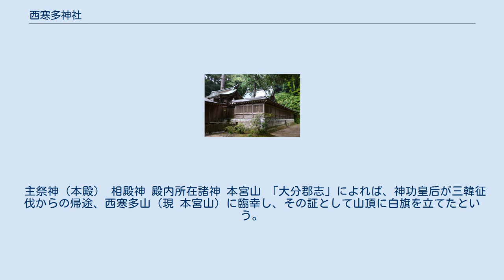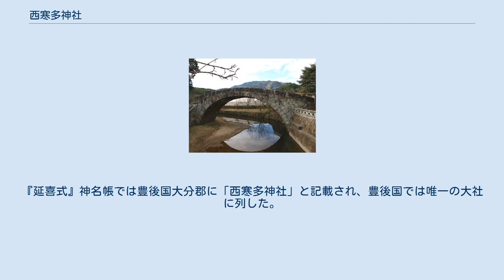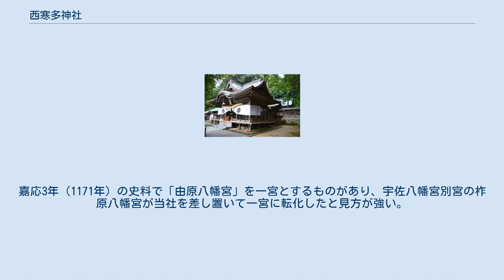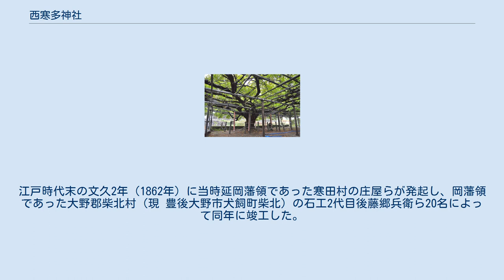西寒多神社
鳥居 境内遠景 西寒多神社（ささむたじんじゃ）は、大分県大分市にある神社。
式内社（大社）、豊後国一宮。
 主祭神（本殿） 相殿神 殿内所在諸神 本宮山 「大分郡志」によれば、神功皇后が三韓征伐からの帰途、西寒多山（現 本宮山）に臨幸し、その証として山頂に白旗を立てたという。
当地の人々はこれを崇敬して籬垣を結んで拝んでいた。
その後、応神天皇9年4月、武内宿禰が本宮山上に祠を建てたのが創祀であるという。
 この伝承から、当社は本宮山を神体山として成立したと見られている。
 国史の初見は、『日本三代実録』貞観11年（869年）3月22日条の西寒多神に従五位下を授けるという記述である。
『延喜式』神名帳では豊後国大分郡に「西寒多神社」と記載され、豊後国では唯一の大社に列した。
また、豊後国一宮として崇敬されたという。
平安時代後期以降は衰退したが、中世以降は領主の大友氏の崇敬を受けた。
 明治4年（1871年）5月14日、近代社格制度において国幣中社に列格し、第二次大戦後は神社本庁の別表神社となった。
 式内社の比定 式内社「豊後国大分郡 西寒多神社」の論社としては、他に西寒田神社（大分県臼杵市）がある。
『豊後国志』『太宰管内志』では、そちらが本祠であるとし、応永15年（1408年）3月に大友親世が現在地に遷座したと伝えている。
一方、大分郡の郡域や本宮山伝承から、こちらが本祠であろうとする見方が強い。
 豊後国一宮の比定 当社の一宮への比定は、『豊後国志』『太宰管内志』「大分郡志」等による。
一方で、豊後国一宮は柞原八幡宮も主張している。
嘉応3年（1171年）の史料で「由原八幡宮」を一宮とするものがあり、宇佐八幡宮別宮の柞原八幡宮が当社を差し置いて一宮に転化したと見方が強い。
一宮について記した史料では、根拠は不明ながら、『諸国一宮神名帳』（1375年以前成立）は柞原八幡宮を、『大日本国一宮記』（16世紀頃成立）は当社を記載している。
 これに関連して、安永10年（1781年）の縁起では「当社を柞原神社ともいう」として両社を同体視する伝承を載せている。
ただし、これは誤りと見られている。
 本殿右に立つ神庫は、明治19年（1886年）の造営。
入母屋の校倉造り。
大分市の文化財に指定されている。
 万年橋（県指定文化財） 万年橋（まんねんばし）は、西寒多神社の入口を流れる大分川水系寒田川（通称 みそぎ川）に架かる石造単アーチ橋である。
昭和55年（1980年）4月8日に大分県の有形文化財に指定されている。
 主構造がアーチであるだけでなく、路面も緩やかな弧を描く太鼓橋で、路面とアーチとの間の石組が狭いのが特徴である。
江戸時代末の文久2年（1862年）に当時延岡藩領であった寒田村の庄屋らが発起し、岡藩領であった大野郡柴北村（現 豊後大野市犬飼町柴北）の石工2代目後藤郷兵衛ら20名によって同年に竣工した。
 諸元 本宮神社（奥宮） ヤマフジ（市の天然記念物）